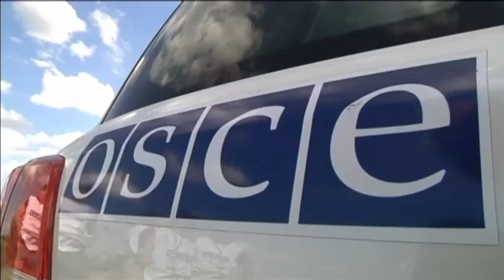Anti-OSCE Protest: Head of monitoring mission calls demonstration ‘orchestrated’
An ‘aggressive and orchestrated' anti-OSCE protest. That's how the organisation's monitoring mission deputy chief described a rally in Ukraine's militant-controlled city of Donetsk on Thursday morning. Alexander Hug said the rally was an unacceptable type of censorship and poses a security concern.